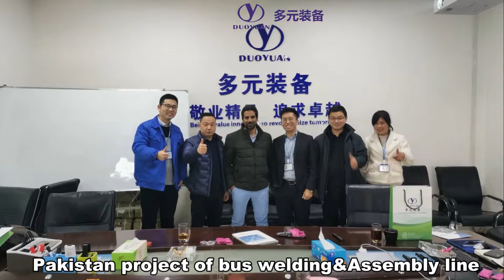DUOYUAN OVERSEA projects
Our company manufacture bus production machine for more than 20 years.
In China, we are the supplier of  Baojun Auto, Kinglong Bus, Skywell bus, BYD bus, Shaolin Bus, Geely Auto, FAW, ect..
In Algeria, we help Higer build a CKD assembly line.
Address: Zhengzhou Duoyuan Automobile Equipment Co., Ltd.
South of Jianshe Road, Auto Industry Park, Zhongmu, Henan, China